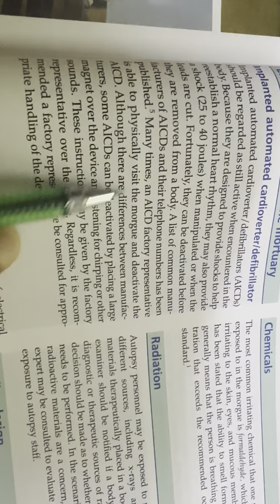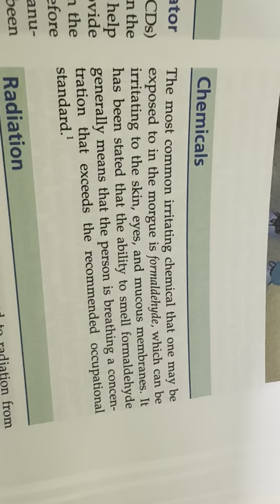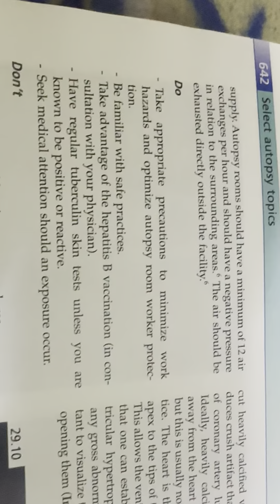Electrical concerns in the mortuary